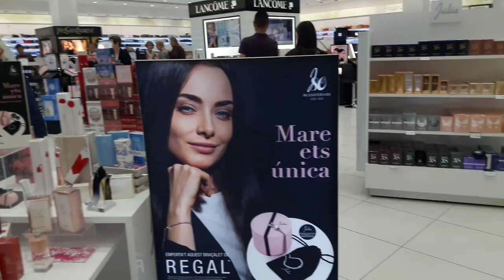آخر يوم لينا في إسبانيا/جولة معي في وارخص محل في إسبانيا la jonquera/جولة معي في le spa d'hôtel